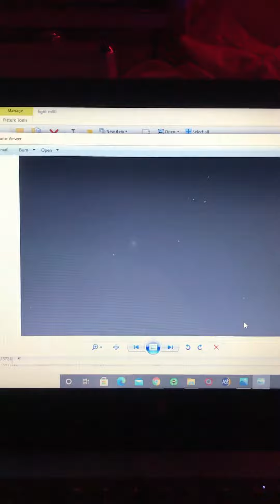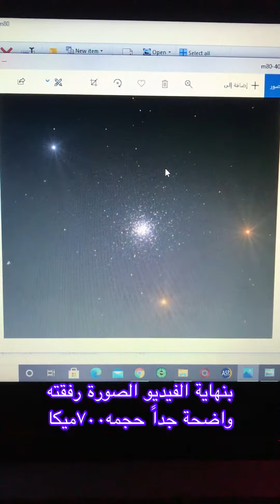تصوير تجمع نجمي مسييه ٨٠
اكتشف بسنه ١٧٨١